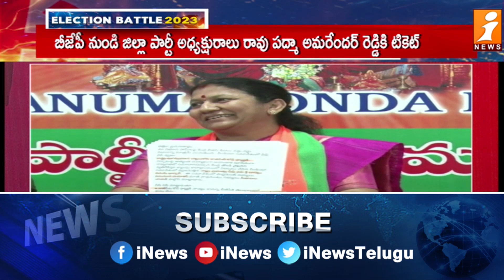కారు కంచుకోటలో.. కాంగ్రెస్, బీజేపీ జోరు.. | Congress BJP Silent Politics In Warangal | iNews